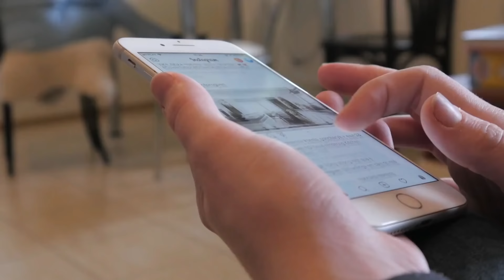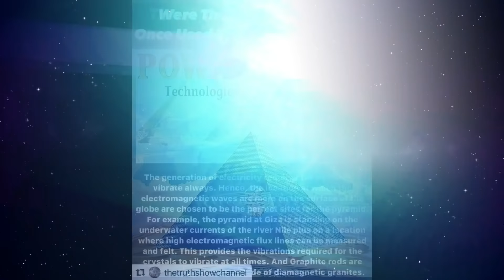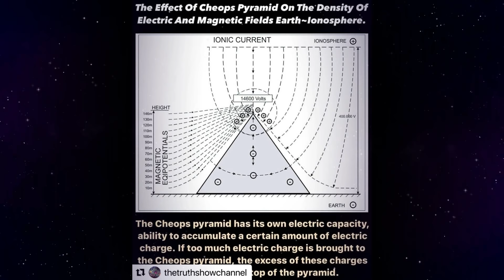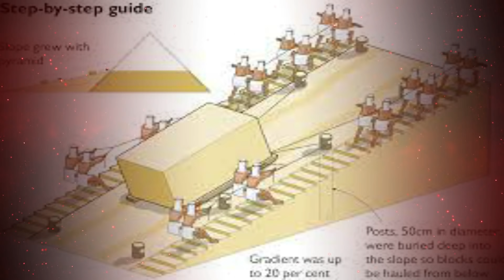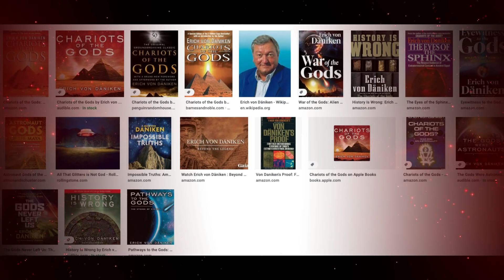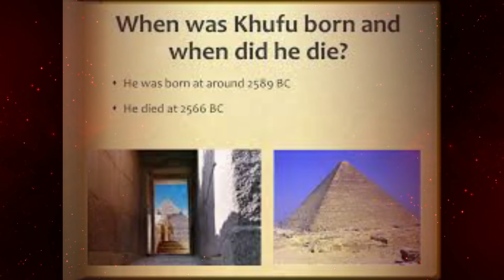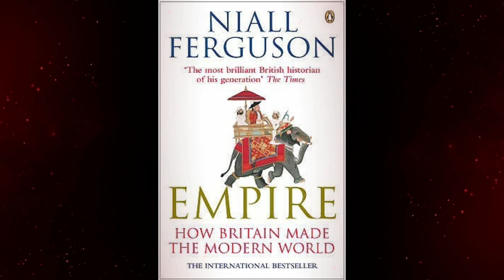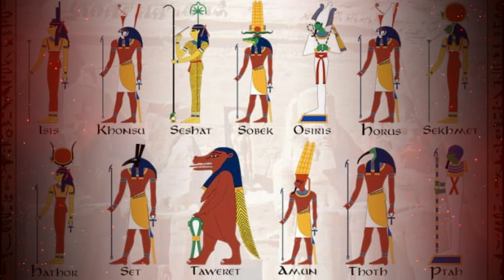The True Origin of Aliens (Black)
In this video, I will give you a deeper insight into the true origins of Aliens. You’ll be surprised at the lies, we've all been told for so many years.